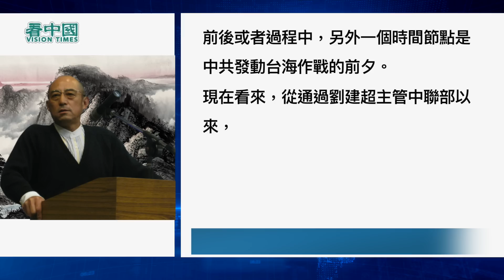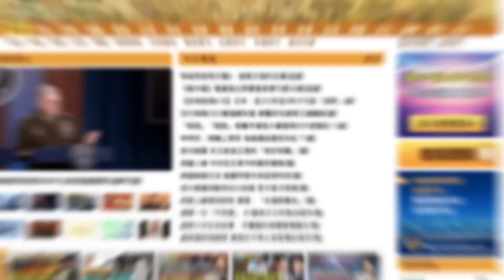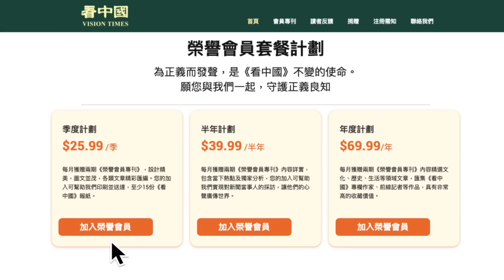【袁紅冰熱點】北京官場現在普遍相信安倍遇刺，是劉建超自3月份實際主導中聯部權力後，啟動的特別處置方案。刺殺安倍的殺手是中共在日本發展的秘密黨員。